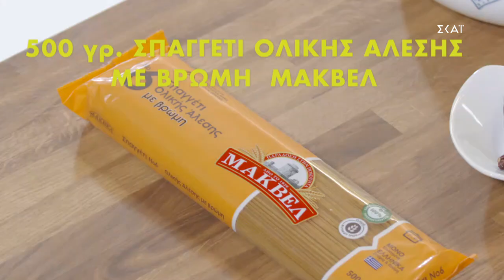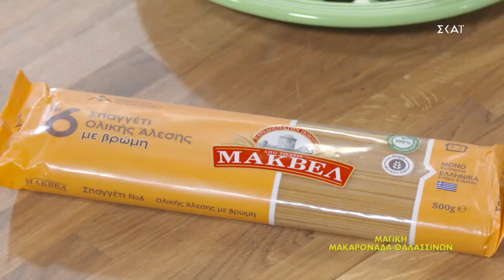Μακαρονάδα με θαλασσινά | Ώρα Για Φαγητό με την Αργυρώ | 09/11/2020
Υλικά Συνταγής
1/3 φλ. ελαιόλαδο
1/2 κρεμμύδι πολύ ψιλοκομμένο
2 σκ. σκόρδο σπασμένες
800 γραμ. φρέσκα μύδια καθαρισμένα και πλυμένα
2 καλαμάρια κομμένα σε φέτες
300 γραμ. φρέσκες γαρίδες
1/3 φλ. ούζο
3 ντομάτες ώριμες χωρίς σπόρους ψιλοκομμένες
500 γραμ. σπαγγέτι χωρίς γλουτένη
αλάτι
φρεσκοτριμμένο πιπέρι
λίγος μαϊντανός ψιλοκομμένος

2-3 αποξηραμένες καυτερές πιπερίτσες

Εκτέλεση
Για τη μακαρονάδα με θαλασσινά, πρώτα καθαρίζουμε τα μύδια, τραβώντας το μουστάκι τους προς αντίθετη φορά και τρίβουμε το κέλυφος με καθαρό σφουγγάρι ή βουρτσάκι. Τα πλένουμε και τα βάζουμε σε σουρωτήρι.

Καθαρίζουμε τις γαρίδες, αφαιρώντας το κέλυφος και κρατώντας τα κεφάλια ενωμένα με το σώμα.
Κόβουμε σε φέτες το καλαμάρι.

Δείτε εδώ όλα τα μυστικά μου για το καθάρισμα και τη σωστή συντήρηση των θαλασσινών.

Βράζουμε τα ζυμαρικά σε αλατισμένο νερό, 2 λεπτά λιγότερο απ’ όσο αναγράφεται στη συσκευασία.

Ζεσταίνουμε το λάδι σε μεγάλο βαθύ τηγάνι και σοτάρουμε το κρεμμύδι και τα σπασμένα σκόρδα σε δυνατή φωτιά για 2-3 λεπτά. Προσθέτουμε τις γαρίδες και το καλαμάρι και σοτάρουμε για 2-3 λεπτά να αλλάξουν χρώμα. Σβήνουμε με το ούζο. Αφήνουμε να εξατμιστεί τελείως το ούζο.

Με τρυπητή κουτάλα αφαιρούμε τις γαρίδες και το καλαμάρι σε πιάτο. Σκεπάζουμε και αφήνουμε στην άκρη.

Προσθέτουμε τις ντομάτες και τα μύδια. Σκεπάζουμε και βάζουμε σε δυνατή φωτιά για 3-4 λεπτά μέχρι να ανοίξουν τα μύδια και να βγάλουν τα ζουμάκια τους. Κουνάμε μια δυο φορές το τηγάνι για να ανοίξουν πιο εύκολα. Όσα δεν ανοίξουν, αφού τα ανακατέψουμε τα αφαιρούμε και τα πετάμε. Ρίχνουμε ξανά τις γαρίδες και το καλαμάρι.

Με τσιμπίδα και όπως στάζουν ρίχνουμε τα βρασμένα ζυμαρικά στη σάλτσα θαλασσινών. Περιχύνουμε με λίγο ελαιόλαδο. Τρίβουμε μπόλικο πιπέρι. Ανακατεύουμε και βράζουμε σε δυνατή φωτιά για 2-3 λεπτά να πιουν τα σπαγκέτι τα υγρά των θαλασσινών και της σάλτσας.

Δεν αλατίζουμε αν δεν δοκιμάσουμε πρώτα. Τα φρέσκα μύδια είναι πολύ νόστιμα και συνήθως δεν προσθέτουμε αλάτι στο μαγείρεμα.

Στο τέλος του μαγειρέματος πασπαλίζουμε μαϊντανό ψιλοκομμένο. Ανακατεύουμε, ισομοιράζουμε σε βαθιά πιάτα και σερβίρουμε αμέσως.